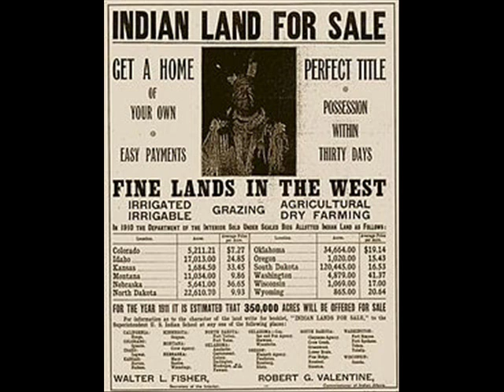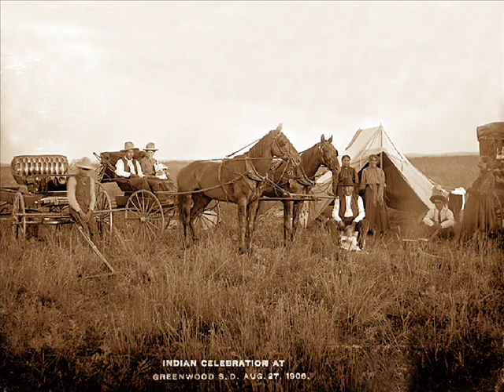Stolen Lands - In the Spirit of Crazy Horse, "Songs for Leonard Peltier" - Bruce Cockburn.wmv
"In The Spirit of Crazy Horse, Songs for Leonard Peltier"  is an incredible compilation album. This is Bruce Cockburn with "Stolen Lands" which is done live & accompanied with drums. Many of the photos I have used are of the survivors of Wounded Knee and Pine Ridge taken within months of the massacres. (I could not use many of the research photos I found. They were too disturbing).

IF YOU WOULD LIKE TO SEE ROBERT REDFORD'S DOCUMENTARY, "Incident at Oglala" you will find it at the link I have added below. You will also find information on Peltier and his defense fund.